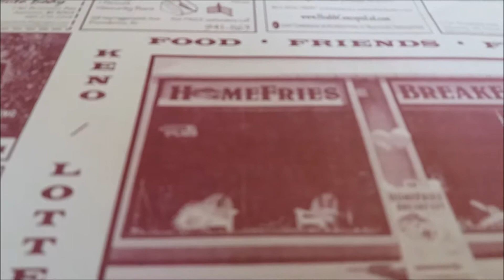She's A Little Loopy | Vlog 701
05.11.17 | Day 701

Jaw bone surgery and a biopsy for Marissa. Everything went well. She has to be seen again in 2 weeks for the biopsy results. Allie, our husky went to the vet again for her second round of shots. Ken did a good job taking care of his girls. :)